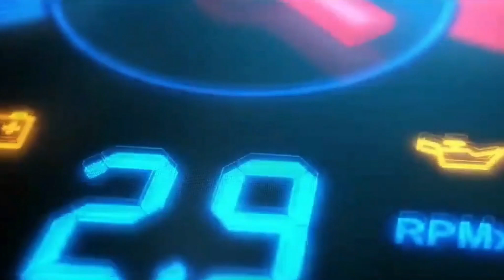Rencontre avec : Charles MILESI, pilote Alpine Endurance Team (interview)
"Rencontre avec" est une série d'interviews où différentes personnalités issues des sports mécaniques raconteront leur métier, souvenirs et histoires autour de notre passion favorite.

Dans cette vidéo, on fait la rencontre de Charles MILESI, pilote Alpine Endurance Team.

Merci à lui pour cette interview.

Cette interview a été entièrement réalisée par mes soins.